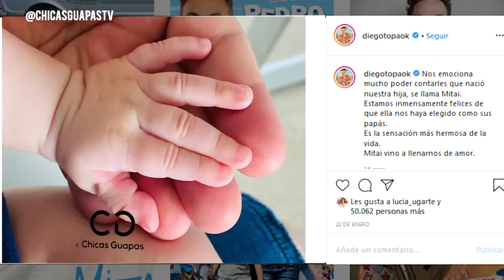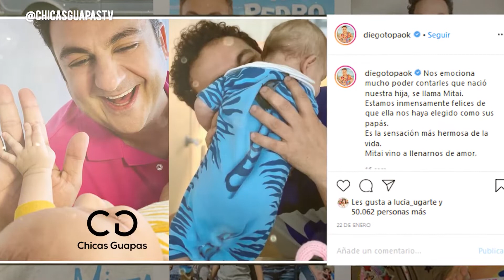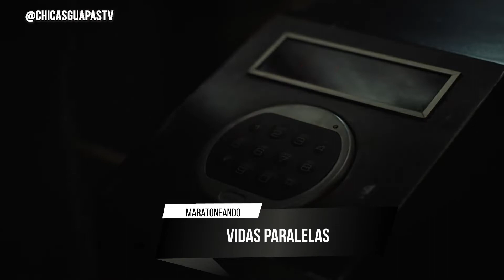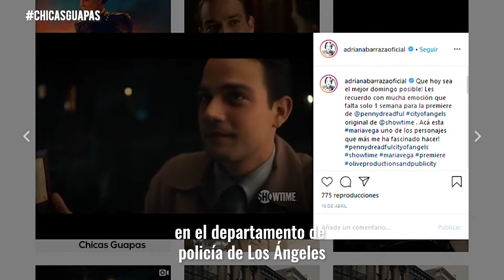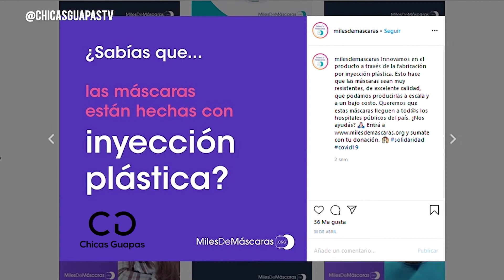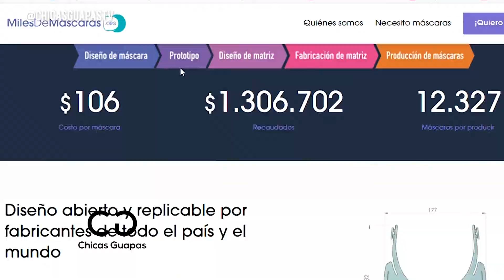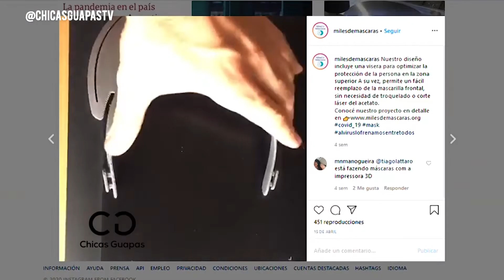Chicas Guapas TV Episodio 24 por America TV